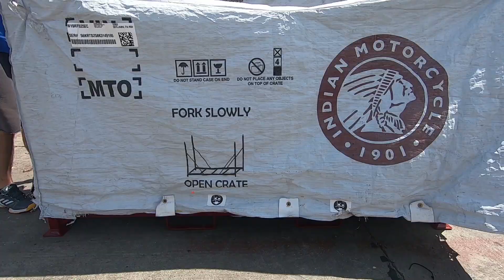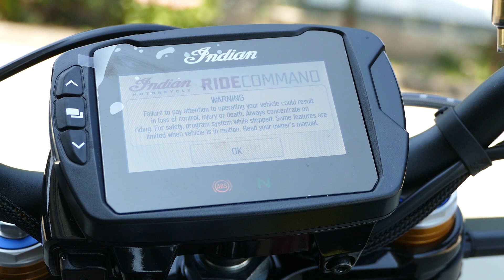Indian FTR 1200 S Racing Replica - pregătire de livrare (Unboxing)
Indian FTR 1200 S Race Replica a fost cea mai bine ambalată motocicletă pe care am întâlnit-o până acum.